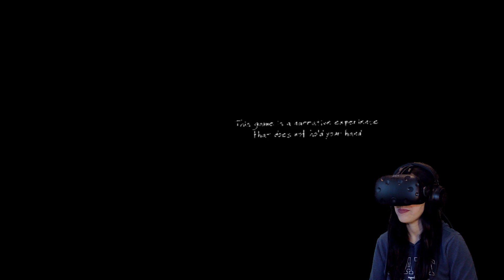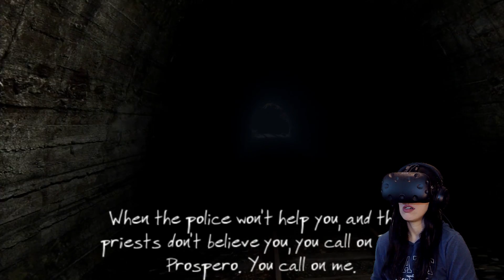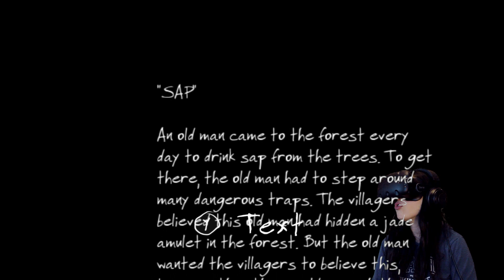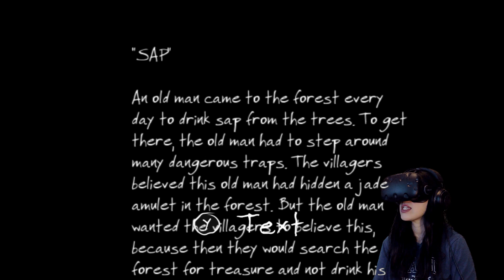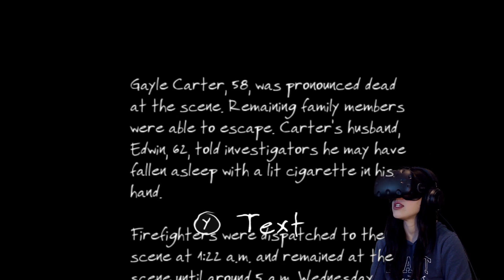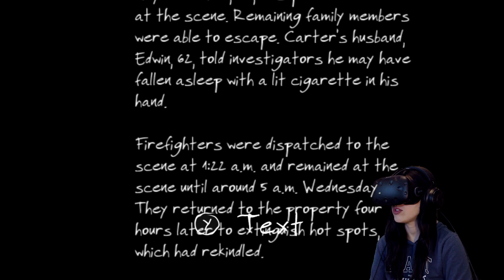I Need a Chillout Game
Girl plays the Vanishing of Ethan Carter VR Walkthrough Gameplay Part 1 HTC VIVE with Facecam Reaction - Let's Chillout This Shiiieeettt!!!

Inspired by the weird fiction (and other tales of the macabre) from the early twentieth century, The Vanishing of Ethan Carter is a first-person story-driven mystery game that focuses entirely on exploration and discovery.
You play the game as Paul Prospero, an occult-minded detective who receives a disturbing letter from Ethan Carter. Realizing the boy is in grave danger, Paul arrives at Ethan’s home of Red Creek Valley, where things turn out to be even worse than he imagined.